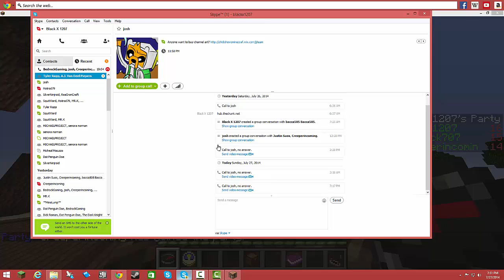Survival Games Episode 1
Watch as me and BedrockGaming
 battle it out in the survival games arena!